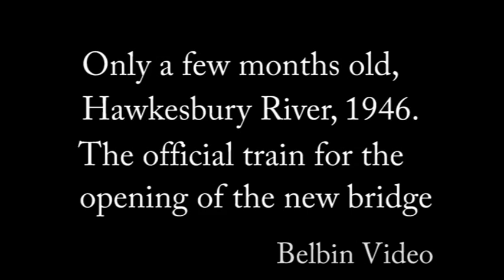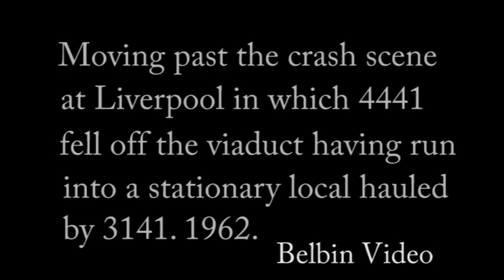NSW Railways 38 class, Part 2, 3806 -3810.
Part 2 of a series showing all thirty members of the NSWGR 38 class. From 3806 onwards they were built, without streamlining, by Eveleigh Works (the even numbers) and Cardiff Works (the odd numbers).